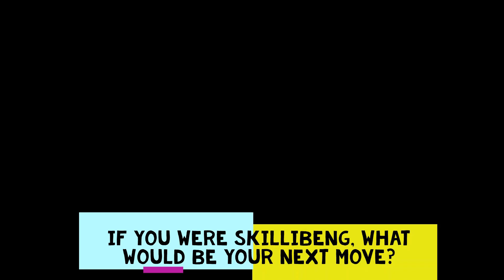Skillibeng ft Nicki Minaj Enters Billboard Top 100 with Crocodile Teeth Hit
Skillibeng is  doing great things for Dancehall with his music.